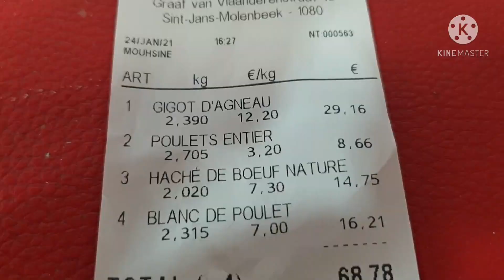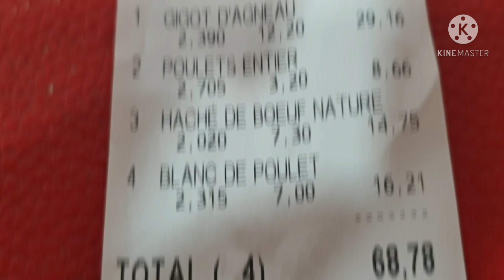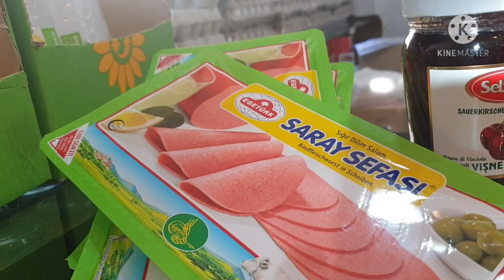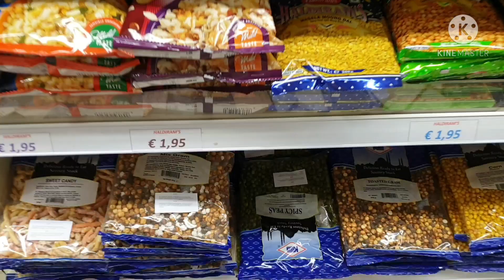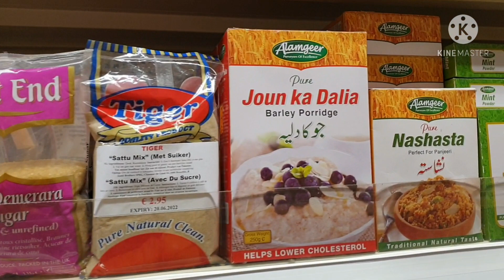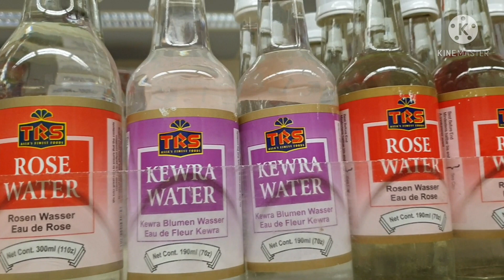Halal meat & groceries in a Pakistani Asian Shop in Brussels.